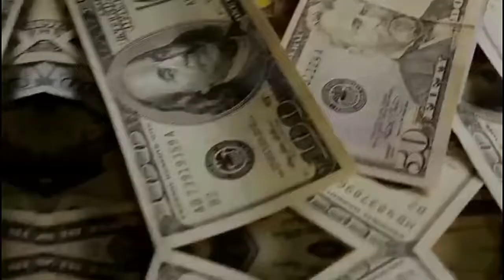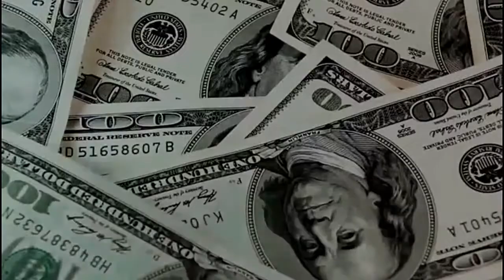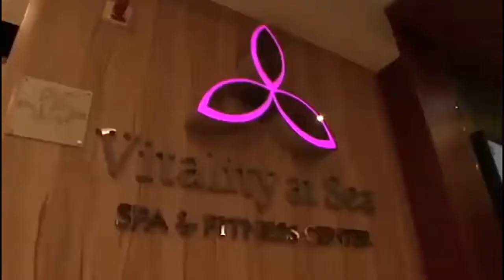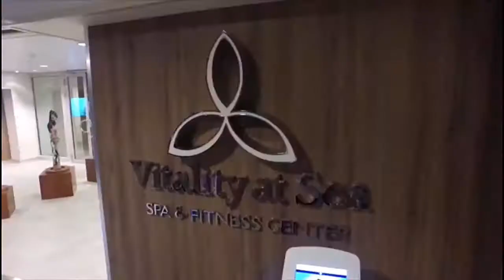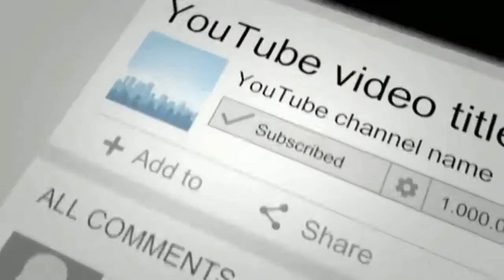Top 5 Biggest Ships in The World Ever 2019 | World Top Luxurious Ships Compilation 2019 HD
Top 5 Biggest Ship in The World - World Top Luxurious Ships Compilation 2019

1.Symphony of The Seas
2.Harmony of the Seas
3.Allure of Seas
4.Oasis of the Seas
5.Aida Nova